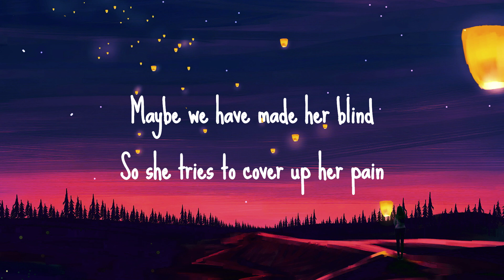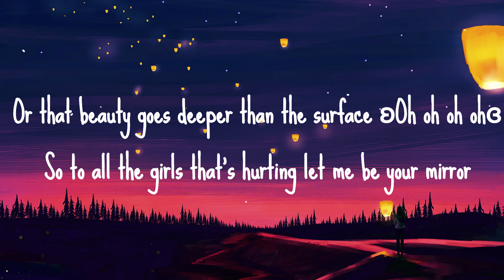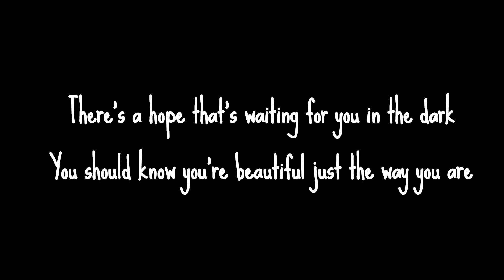Scars To Your Beautiful 🎧 Spedup ♡ Alessia Cara Lyrics spedupsongs l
Scars To Your Beautiful 🎧♡ Alessia Cara Lyrics

Lyrics:
'Cause covergirls don't cry
Oh-oh-oh-oh
Oh-oh-oh-oh

Oh-oh-oh-oh, oh-oh
Oh-oh-oh-oh-oh
Oh-oh-oh-oh
Oh-oh-oh-oh-oh